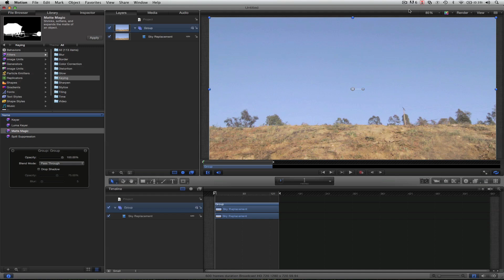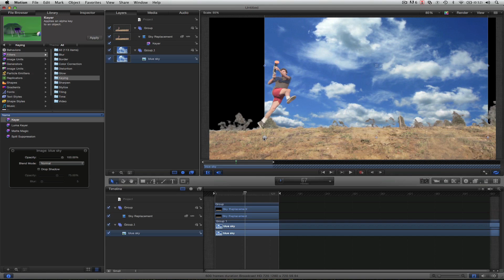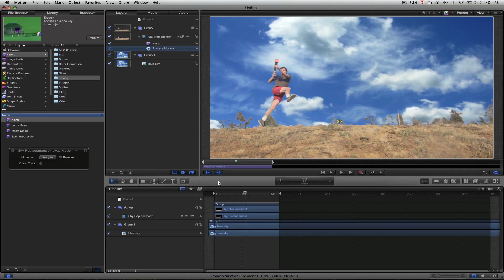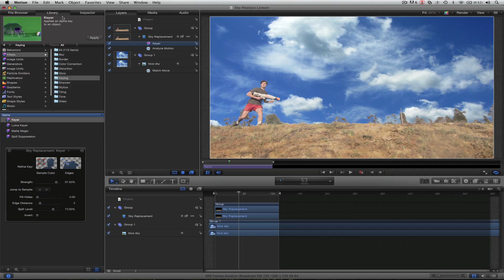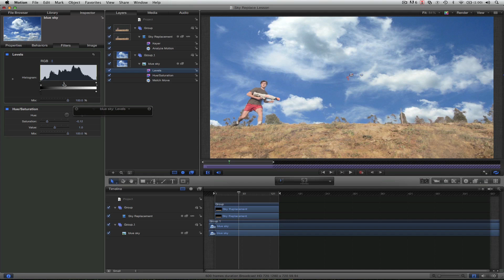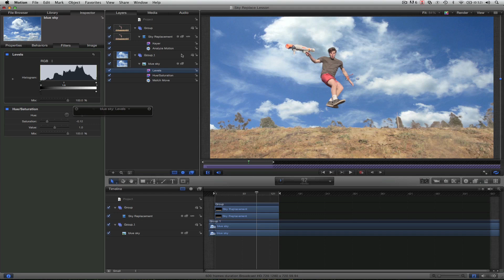Sky Replacement in Motion 5